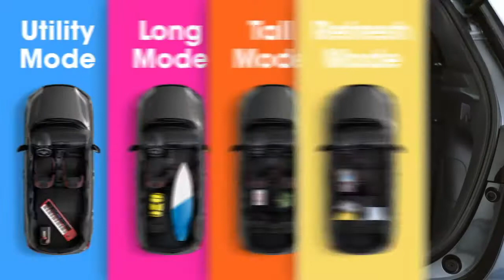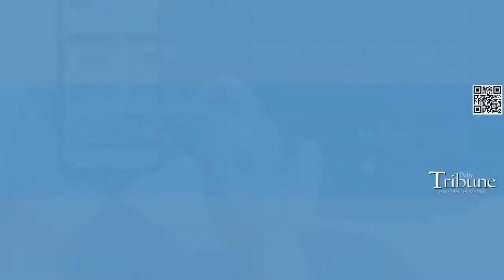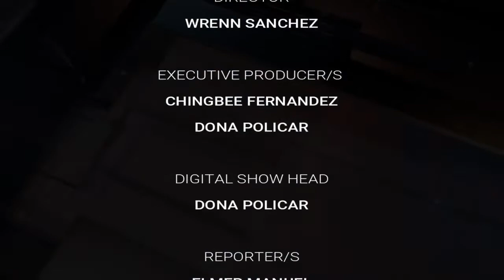TribuneNewsOncue (21 May 2021)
Headlines
1. Phl records over 6,000 new Covid cases
2. Duterte mulls meeting predecessors to discuss WPS issue
3. Gov't suspends OFW deployment to Israel
4. Pinoy jins begin quest for Olympic slots
5. Rabiya Mateo to start showbiz career
6. Google to open physical store in New York
7. Cloudy skies, scattered rainshowers seen